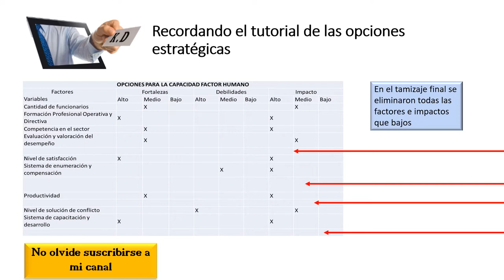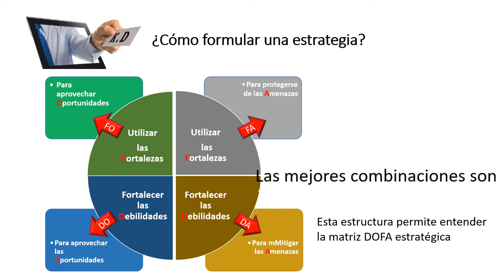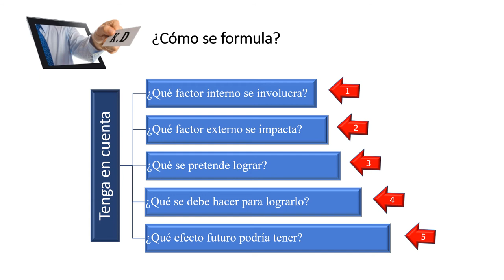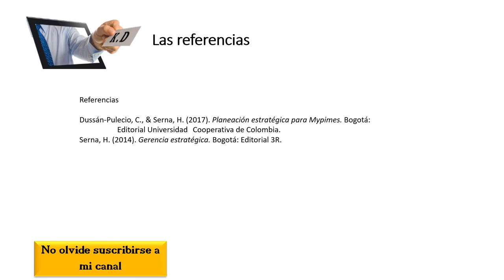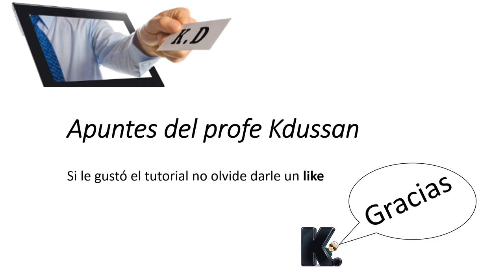Cómo formular una estrategia